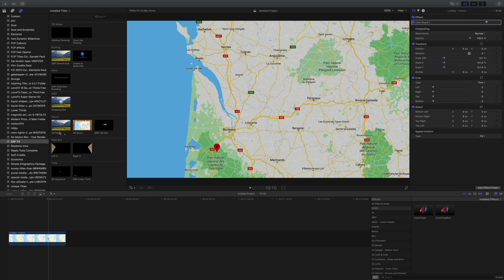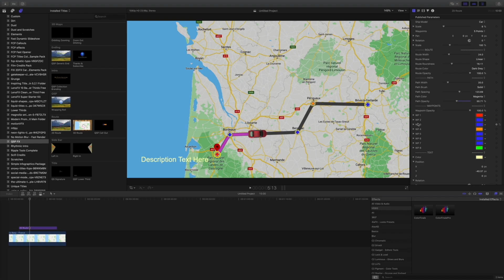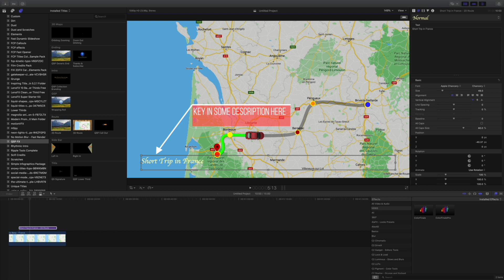2D Route Demo Tutorial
This video is about 2D Route Animation Effect for FCPX Tutorial
Simple to Customize
Fast to Render
Full of Capabilities